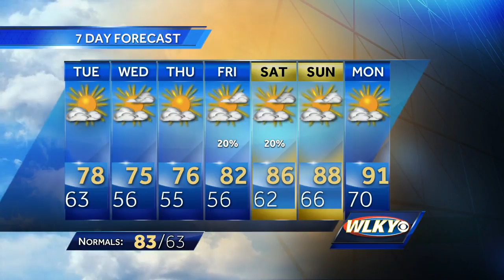Unsettled Forecast For Today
WLKY Meteorologist Susanne Horgan has your Monday forecast.